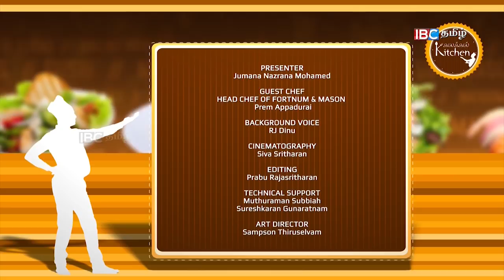How to Make Mixed Seafood Paella at Home | Kalakkal Kitchen 28th July | Spain Homemade Paella Recipe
How to Make Mixed Seafood Paella at Home | Kalakkal Kitchen 28th July | Spain Homemade Paella Recipe | Chef Prem Appadurai